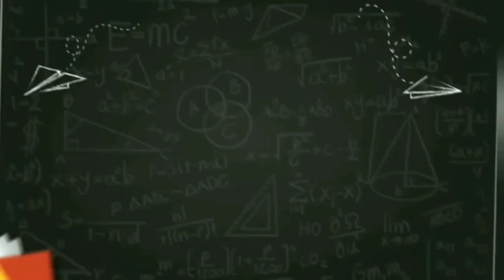Math Trick Set-1. মুখে মুখে খুব সহজে এই ধরনের অঙ্ক করুন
মুখে মুখে খুব সহজে এই ধরনের অঙ্ক করুন

This Channel is for students. Students will get explanation of English topics, dramas, poems, prose.